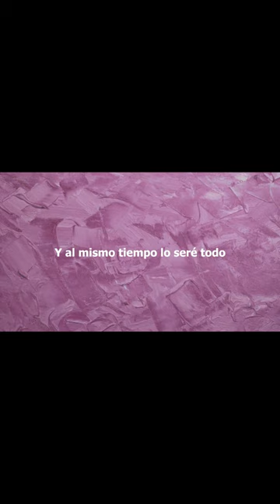Carlos Varela - Una Palabra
Carlos Varela es un cantautor y compositor cubano conocido por su música, que combina elementos de la música tradicional cubana con influencias de la música rock y el jazz. Nacido en La Habana en 1963, Varela es uno de los músicos más destacados y respetados de Cuba, y ha sido descrito como "el bardo de La Habana" por su poesía y su compromiso social.

Varela comenzó a componer música a temprana edad y formó su primer grupo de música a los 14 años. Después de trabajar en diversos proyectos musicales en Cuba, lanzó su primer álbum en solitario, "Una Palabra", en 1992, que se convirtió en un éxito en Cuba y en otros países de América Latina. Desde entonces, ha grabado y lanzado varios álbumes más, y ha realizado giras por América Latina, Europa y Estados Unidos.

Además de su carrera musical, Varela también es conocido por su compromiso social y político. Ha sido un defensor de la democracia y los derechos humanos en Cuba, y ha utilizado su música como medio para expresar su opinión sobre los problemas sociales y políticos de su país. Aunque ha enfrentado censura y represión por parte del gobierno cubano, Varela ha seguido siendo una figura importante y respetada en la escena musical cubana y en el mundo.